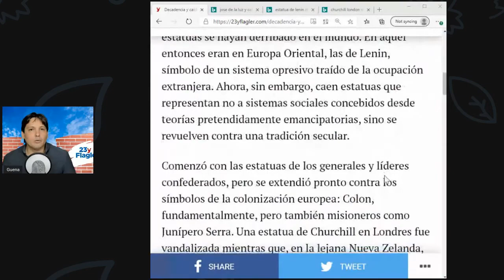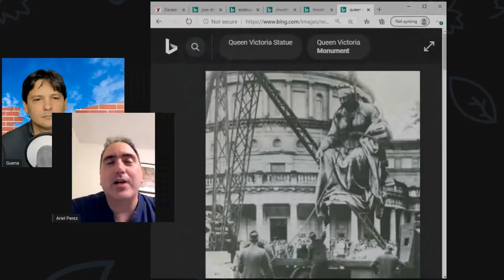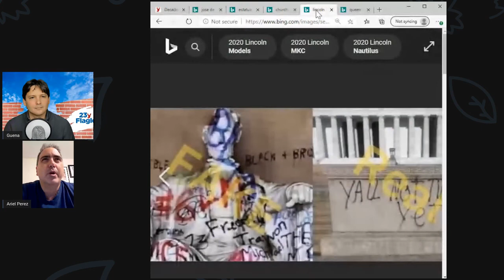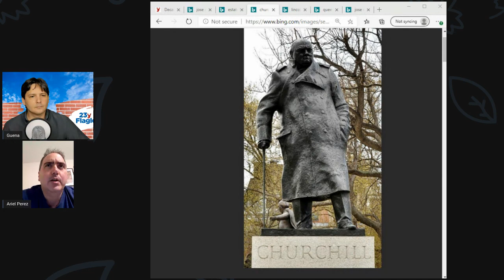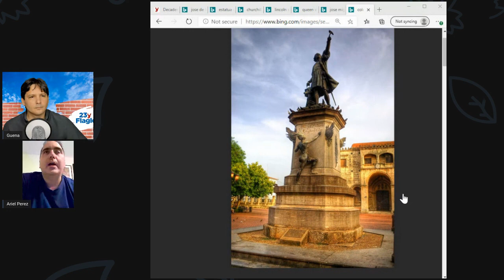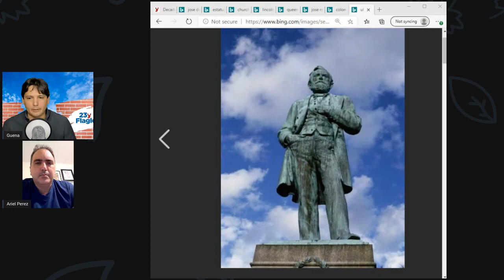23 y Flagler 01: Decadencia y Caida de Casi Todas las Estatuas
Las sociedades tienden a rebelarse contra sus estatuas en algún momento de la historia. Sucedió recientemente en algunos lugares de los Estados Unidos, pero ha sucedido mucho antes y con frecuencia en prácticamente todo el mundo. Este videopost corresponde al texto Decadencia y Caida de Casi Todas las Estatuas de Ariel Perez Lazo.